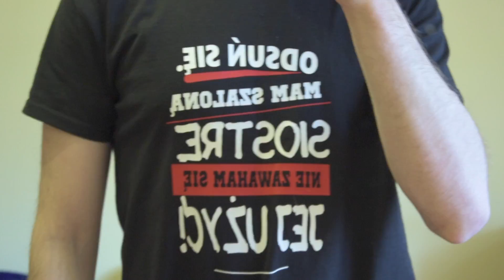okulary: vlog012 [z Siostrą]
Co/kto pomaga nam lepiej zobaczyć Boga?
Wyostrz się na Boga.
snap: wiwanecki